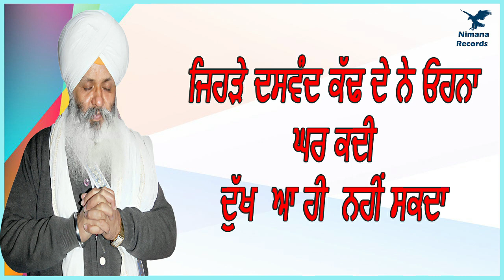BhaiGuriqbal Singh Ji || ਜਿਹੜੇ ਦਸਵੰਦ ਕੱਢ ਦੇ ਨੇ ਓਹਨਾ ਘਰ ਕਦੀ ਦੁੱਖ ਆ ਹੀ ਨਹੀਂ ਸਕਦਾ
Nimana Records Presents Shabad Kirtan Gurbani

Promotion & Editing- Deep Marketing Solutions